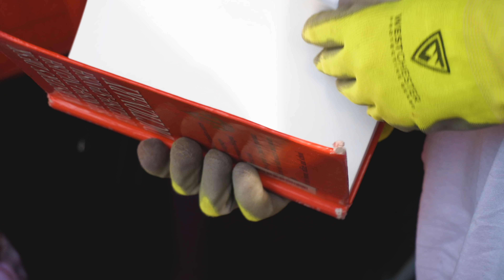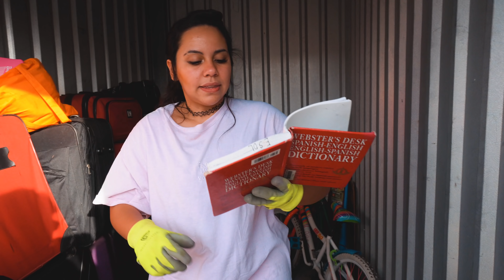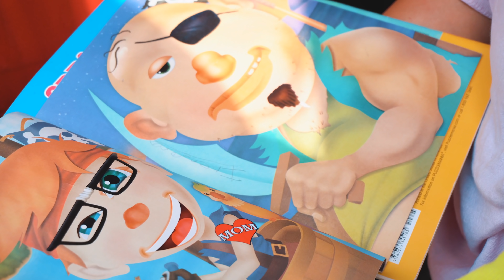GANHEI UM DEPÓSITO ABANDONADO NO LEILÃO - ISABELA BORGES